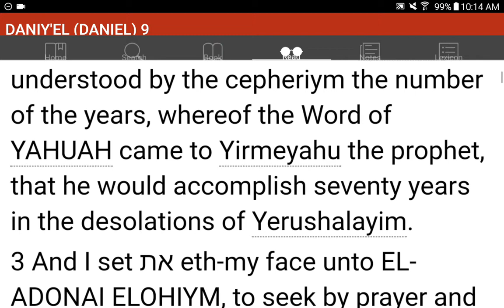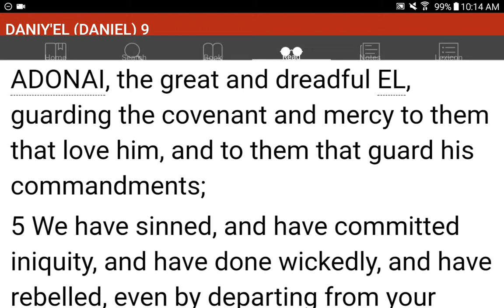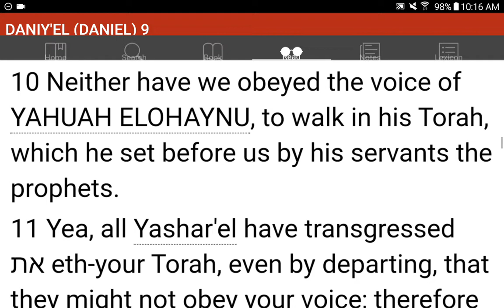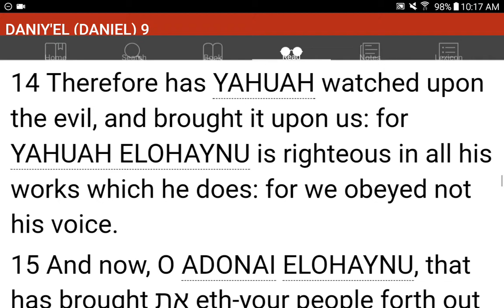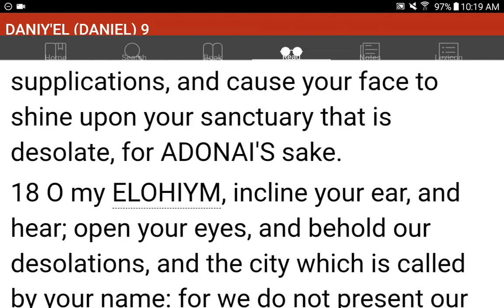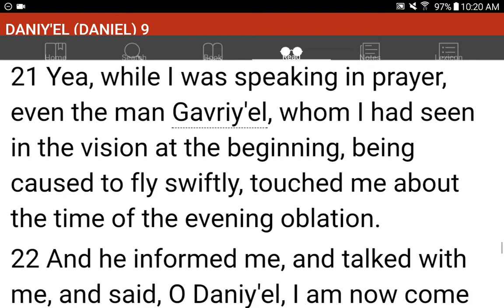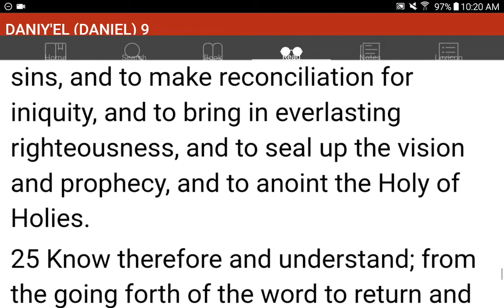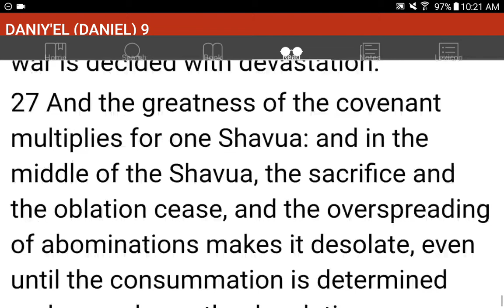💜h?™ "What's the MOST HELPFUL & SIMPLEST WAY that WORKS?"™ GIVE 1P/Month NOW! GCash